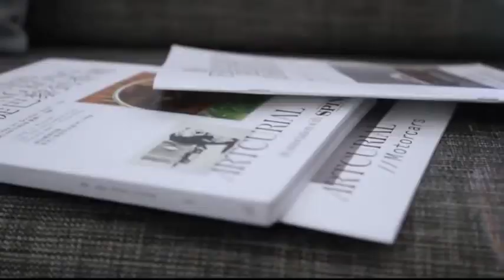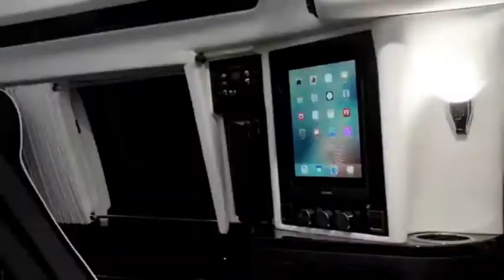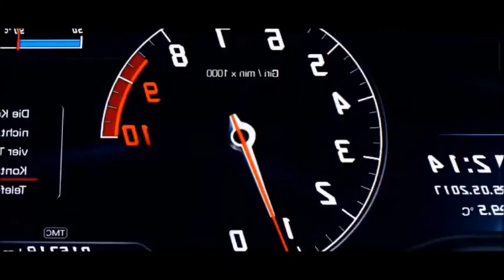BILLIONAIRE Luxury Lifestyle [2022 MOTIVATION] #49